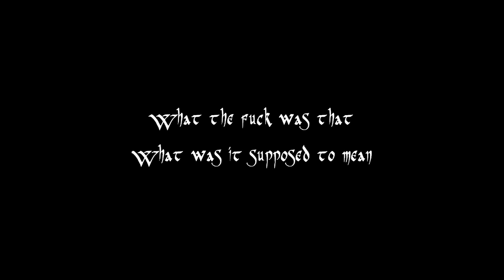What the fuck was that song (Lentertament Version)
For a Commentary on Superboxman3000 I sang my own version of "What the fuck was that" from the Evil Dead Musical. Since that got deleted here is a (somewhat) better version...God I hate to listen to myself singing afterwards
LYRICS:
What the fuck was that
What was with that pretty random scene
What was it supposed to mean
Were you trying to be quite entertaining
Because you failed quite fancily
What stupid thoughts go on in that thick mind of yours
Next time you should have a point
Song original from Evil Dead: The Musical, please don't sure this is for parody works.